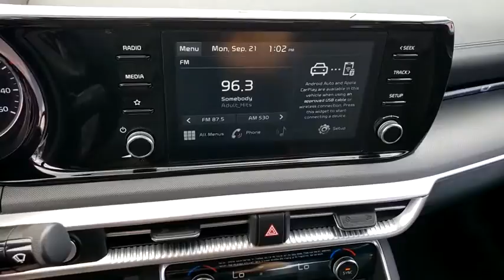2021 KIA K5 Henderson, Las Vegas, Bullhead City, Centennial, St George, NV 016260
Ebony Black New 2021 KIA K5 available in Henderson, Nevada at Towbin Kia. Servicing the Las Vegas, Bullhead City, Centennial, St George, NV area.

Towbin Kia
260 N Gibson Rd

2021 Kia K5 GT-LinebrbrWow, Kia did it again with another homerun design! The all new K5 will make you fall in love with driving again. With its driver-oriented cockpit, advanced technology, turbocharged engines, stability enhancing wide-track suspension, torque-vectoring All-Wheel Drive options, and all-new platform, this sporty mid-sized sedan will completely transform your driving experience.brbrTowbin Kia is worth the drive! At Towbin Kia, our mission is to make customers happy whether they buy a vehicle from us or not. Come right out of the hectic Las Vegas city and right into the low pressure, low stress world of Towbin Kia new, used, and certified preowned vehicle sales. Shop from home and have a vehicle delivered right to your driveway. Never set foot in the dealership! We have the cars, trucks, vans, SUVs that you are looking for in Las Vegas and Henderson. Looking for a no money down car? Our finance team offers cars with little to no money down. Towbin Kia is the number one Kia dealership in Las Vegas for a reason. Not only do we have the lowest pricing on New Kias for sale, but our reputation speaks for itself. We could tell you that its because we offer the cleanest local Las Vegas Kia trade ins, or that its because our staff are all long-term employees. But we really think it is because we do things the right way. Final selling price does not include dealer market adjustment or applicable additional dealer add ons. Please inquire with a representative for a complete listing of add ons and/or applicable market adjustment for specific models.
Side Impact Beams,Forward Collision-Avoidance Assist (FCA) and Rear Cross-Traffic Collision Avoidance-Assist (RCCA),Blind-Spot Collision Warning Blind Spot,Tire Specific Low Tire Pressure Warning,Dual Stage Driver And Passenger Front Airbags,Curtain 1st And 2nd Row Airbags,Airbag Occupancy Sensor,Rear Child Safety Locks,Outboard Front Lap And Shoulder Safety Belts -inc: Rear Center 3 Point, Height Adjusters and Pretensioners,Rear View Monitor with Parking Guidance Back-Up Camera,Front Bucket Seats -inc: 8-way power adjustable driver seat w/2-way lumbar support and 6-way manually adjustable front passenger seat,Driver Seat,Passenger Seat,60-40 Folding Bench Front Facing Fold Forward Seatback Rear Seat,Manual Tilt/Telescoping Steering Column,Sport Leather/Metal-Look Steering Wheel,Front Cupholder,Rear Cupholder,Remote Releases -Inc: Smart Trunk Proximity Cargo Access and Power Fuel,Cruise Control w/Steering Wheel Controls,Dual Zone Front Automatic Air Conditioning,HVAC -inc: Underseat Ducts,Glove Box,Driver Foot Rest,Interior Trim -inc: Metal-Look Interior Accents,Full Cloth Headliner,Metal-Look Gear Shifter Material,Day-Night Rearview Mirror,Driver And Passenger Visor Vanity Mirrors w/Driver And Passenger Illumination, Driver And Passenger Auxiliary Mirror,Full Floor Console w/Covered Storage, Mini Overhead Console w/Storage and 1 12V DC Power Outlet,Front Map Lights,Fade-To-Off Interior Lighting,Full Carpet Floor Covering,Carpet Floor Trim and Carpet Trunk Lid/Rear Cargo Door Trim,Cargo Space Lights,Driver / Passenger And Rear Door Bins,Delayed Accessory Power,Systems Monitor,Redundant Digital Speedometer,Outside Temp Gauge,Analog Display,Manual Adjustable Front Head Restraints and Manual Adjustable Rear Head Restraints,Front Center Armrest and Rear Center Armrest,2 Seatback Storage Pockets,Perimeter Alarm,Engine Immobilizer,1 12V DC Power Outlet,Air FiltrationRadio: AM/FM/MP3 Audio System -inc: 6 speakers, 8 color TFT touchscreen, HD Radio, USB ports, Bluetooth wi